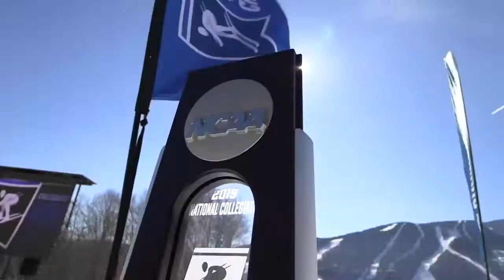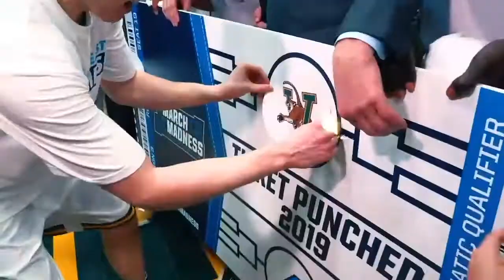UVM Athletics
Feel the energy of UVM Athletics in Catamount County.